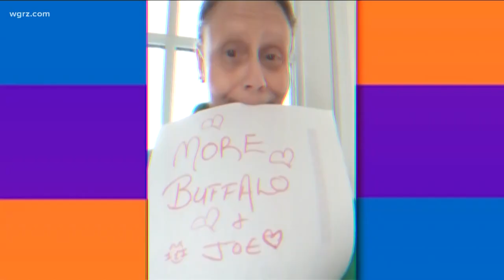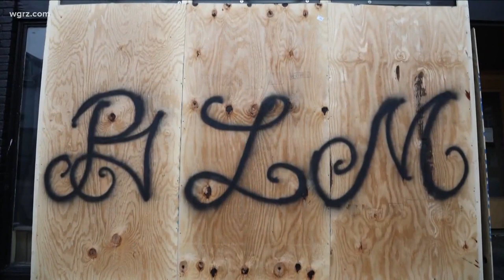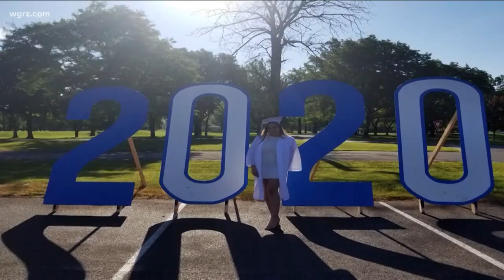Most Buffalo: 'a look back at some serious moments of 2020'